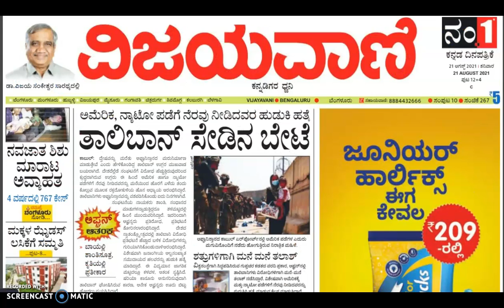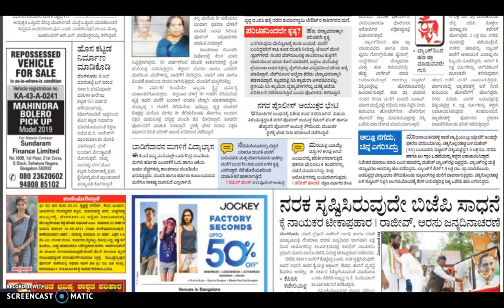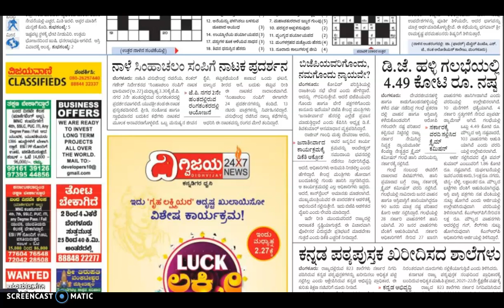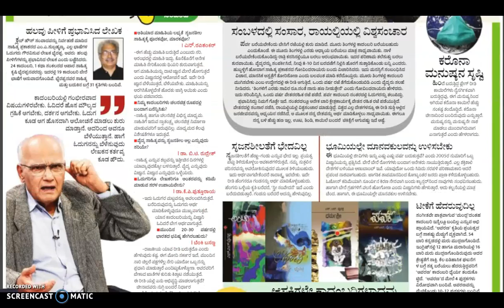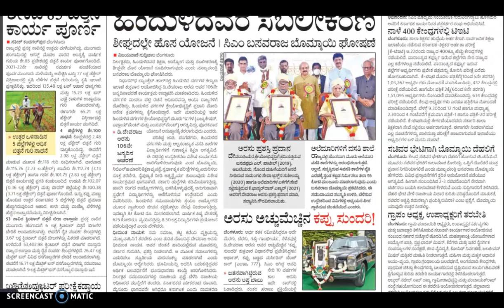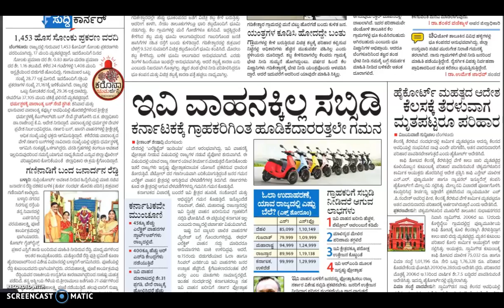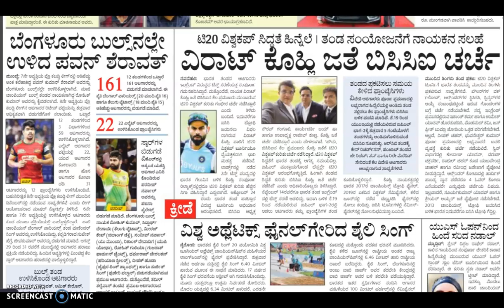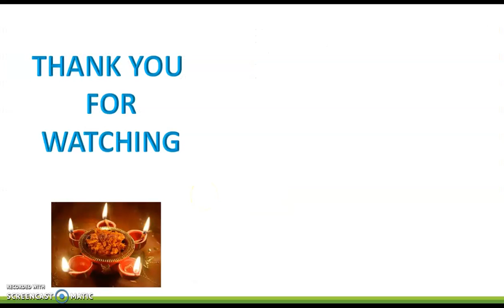VIJAYAVANI (ವಿಜಯವಾಣಿ) KANNADA NEWS PAPER TODAY.. ದಿನಾಂಕ : 21-08-2021.. ಶನಿವಾರ..